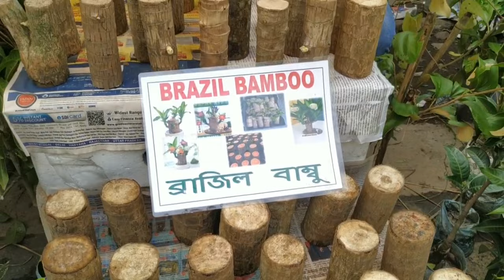বাজার সেরা গাছ এই নার্সারিতে ফল গাছ ভাল কোন নার্সারিতে? Galiff Street Plant Market Kolkata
Friends in this video I have shown the Galiff Street plant market latest prices of plants

Galiff Street plant market Kolkata
Galiff Street plant market shyambazar
cheapest plant market in Kolkata
Galiff Street plant market bagbazar
rose plant price
Bougainville price
adenium plant price
Aglaonema price
philodendron price
Birkin price
hibiscus price
Tulsi price
aparajita price
pudina price
snake plant price
Nandini price
Chiku
Chiku ka ped
Mango tree
Lemon tree
Swarna Champa
Guava
Amrut ka ped
Aam ka ped
Indoor plants
Lotus tuber
Lotus plant
Chinese evergreen
Nayantara
Portulaca
Time flowers
Mother india hibiscus
Galiff Street Indoor Plant Market
Aquarium plant price in Galiff Street
Aquarium fish price in Galiff Street today
Brazil Bamboo
Brazilian Lucky Wood
Brazilian Lucky Bamboo